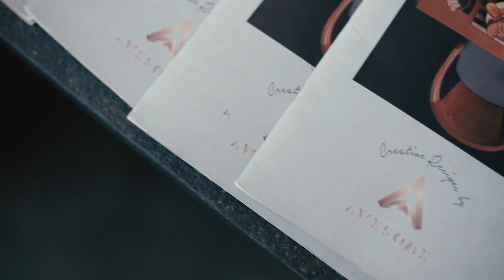AWESOME COFFEE SHOP VIDEO PROMOTION (JUST A SIMPLE PREVIEW)